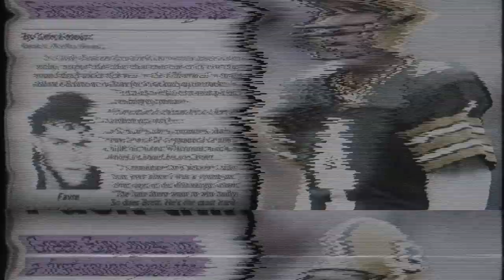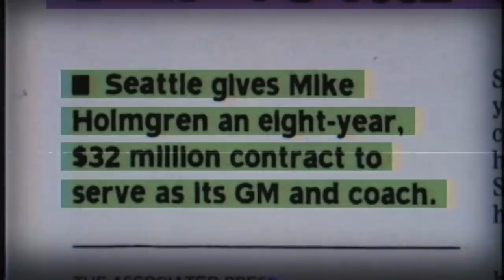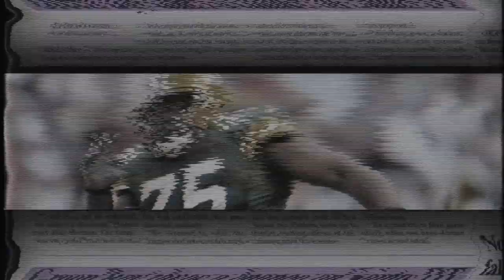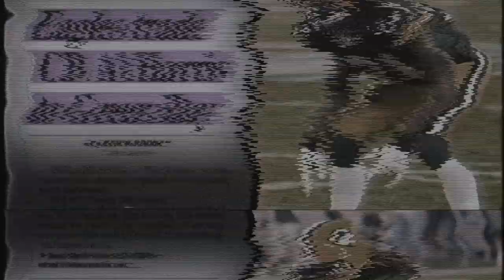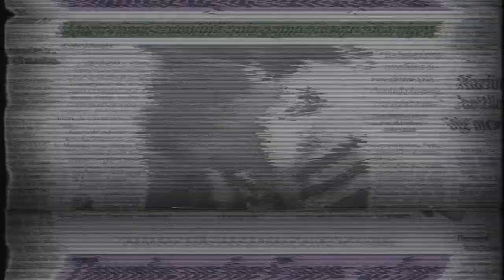Matt Hasselbeck’s OT declaration in Green Bay needs a deep rewind | Seahawks - Packers 2003 Playoffs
When Matt Hasselbeck and Mike Holmgren led the Seahawks to the postseason following the 2003 season, they each desperately wanted to emerge from Lambeau Field with a playoff victory over their old team. After a wild back-and-forth game against Brett Favre and the Packers reached overtime, Hasselbeck was overflowing with confidence that they were gonna be leaving Green Bay victorious. What ensued was perhaps the biggest 'welp' moment of all time.